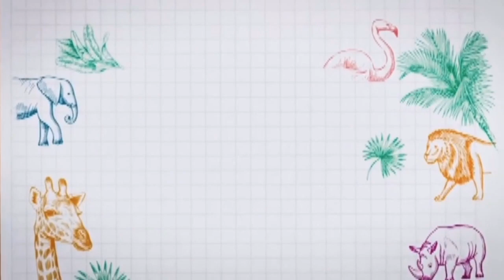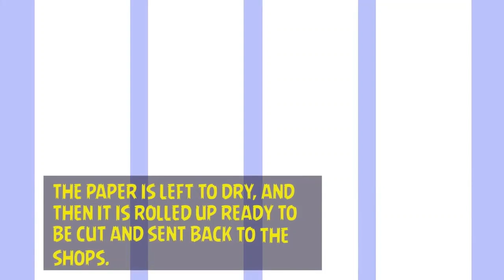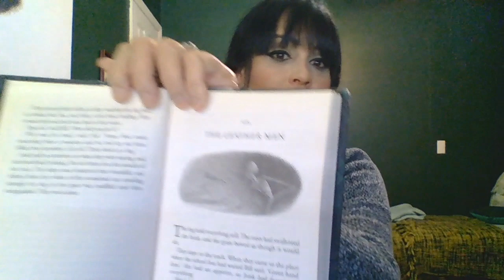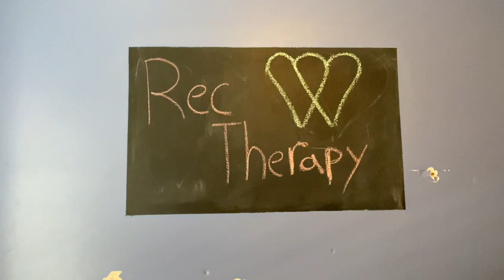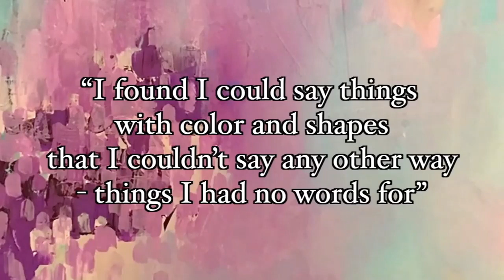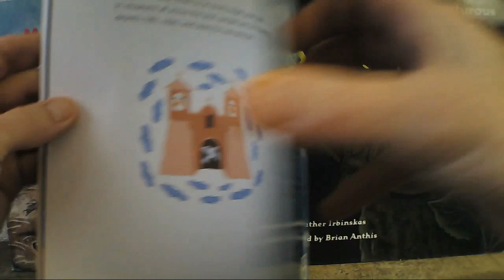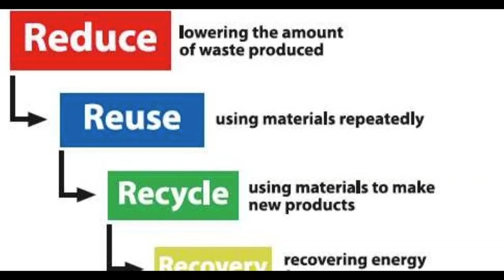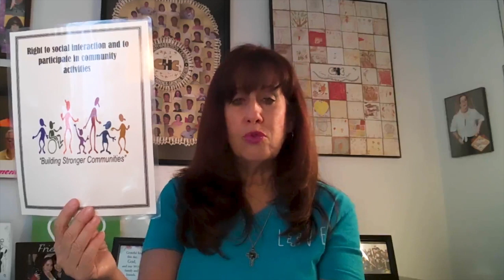4.20 WOW VIRTUAL CLASSROOM - EARTH WEEK SPECIAL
Recommended Schedule for 4/20/2020

9:00 am - 9:30 am  Brain Smart Start with Steph P
9:30 am- 10:00 am  Technology Recycling
10:00 am – 10:30 am  Sports Sitting down exercises
10:30 am – 11:00 am  Community Based Education The Giant under the snow Chap 5 and 6
11:00 am – 11:30 am    Recreational Therapy with  JC

11:30 am – 12:30 pm   Lunch

12:30 PM | Zoom Video Call
WOW's Virtual Classroom Break: Show & Tell!
Show us what you've been working on!

1:00 pm – 2:00 pm  ART Artist Spotlight: Georgia O’Keefe Poppy Flower Template
Create your own Poppy Bouquet!!
2:00 pm – 2:30 pm Life and Work Skills with Barbara: Reduce, Reuse, Recycle
2:30 pm – 3:00 pm  Special Topics with Lourdes Privacy and rights